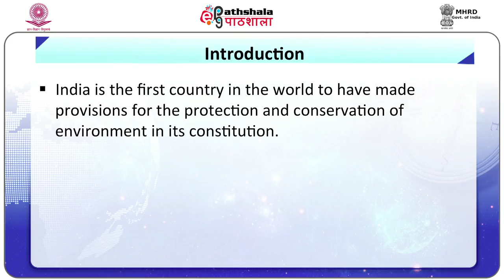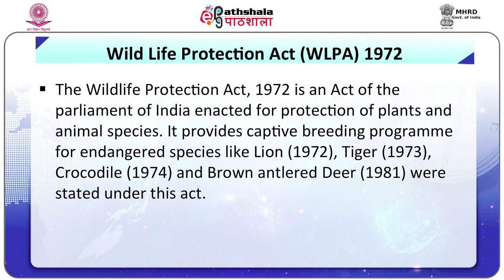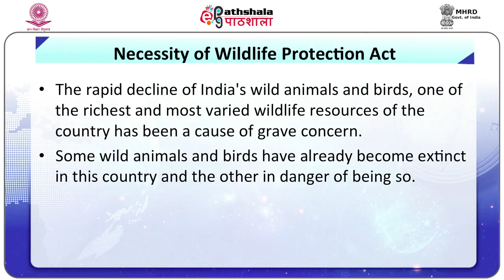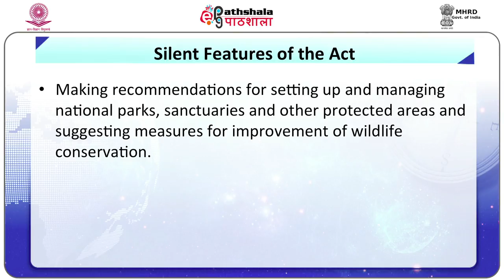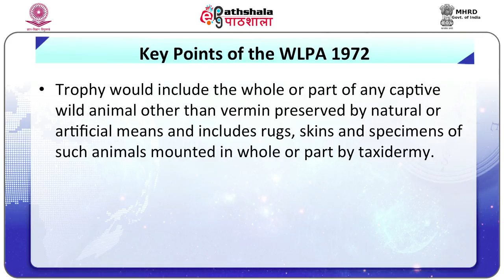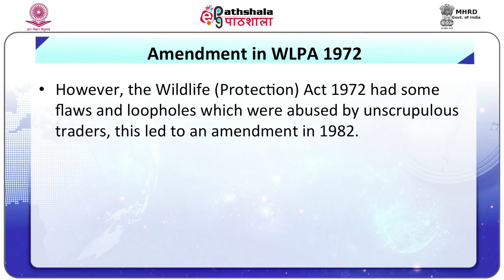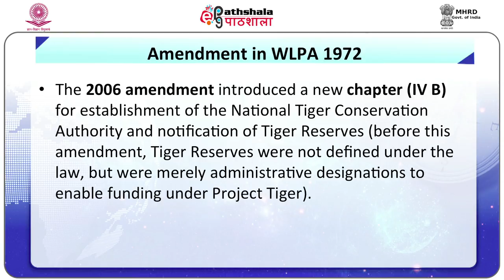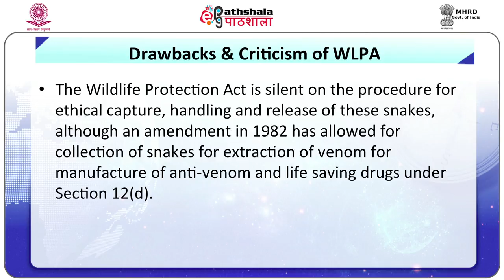Wildlife protecton Act, 1972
Subject:Geography
Paper: Environmental geography